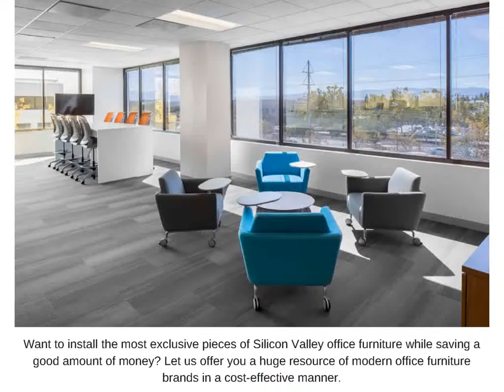Replace old-fashioned items and buy unique office furniture in San Jose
Are you in search for some unique pieces of office furniture in San Jose that are sure to steal people’s heart and fit any office décor? Contact the best dealer in the town and replace your old-fashioned items to bring some of the latest models.